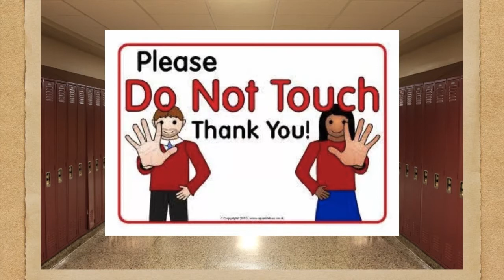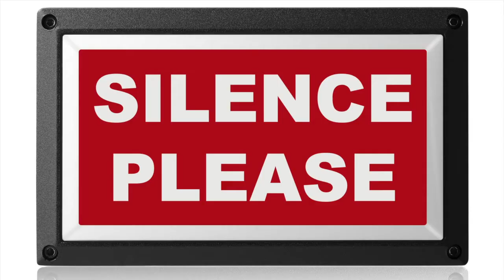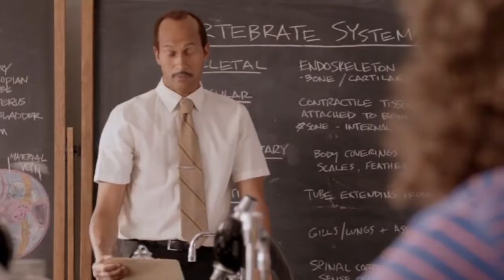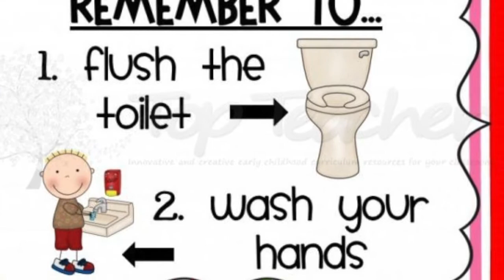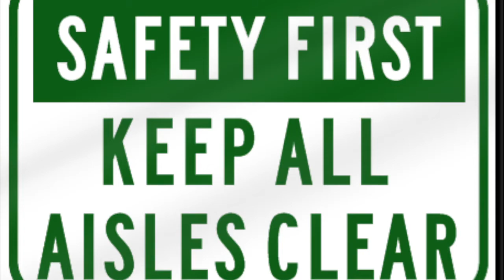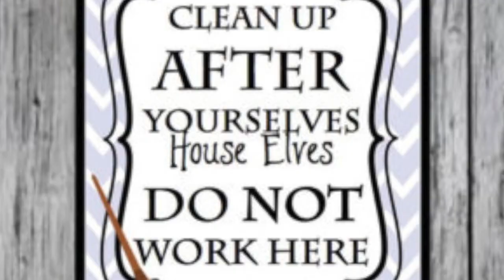MTSS Matrix Finished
Streamwood High School MTSS Matrix PBIS